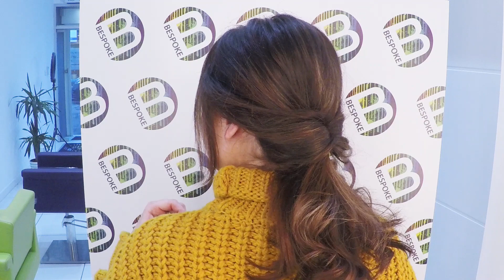Twisted Low Ponytail Hair Tutorial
An easy twisted low ponytail hair tutorial by Bespoke Salon stylist Emma